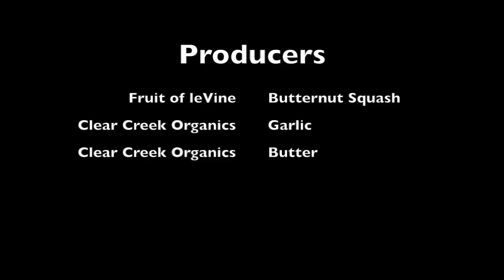Roasted Squash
Basic squash roasting technique